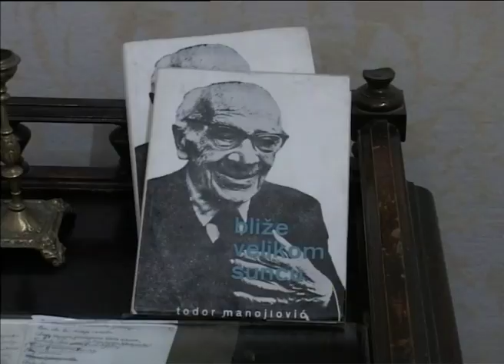Proglašenje 25. dobitnika „Nagrade za moderni umetnički senzibilitet“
Konferencija za medije povodom proglašenja dobitnika Nagrade Fonda „Todor Manojlović“ održana je u spomen-sobi Todora Manijlovića u Narodnom muzeju Zrenjanin u Zrenjaninu.